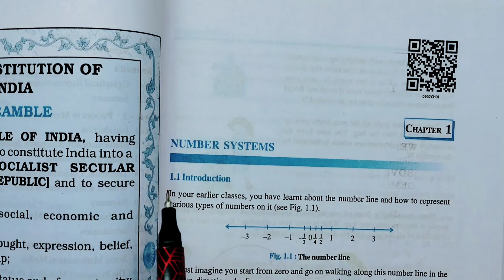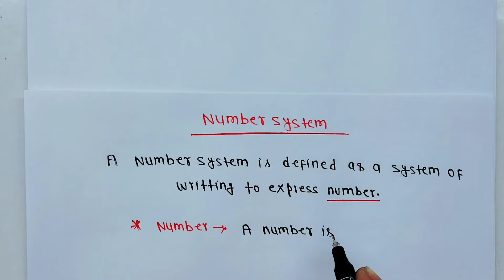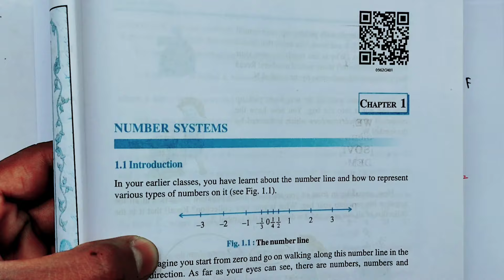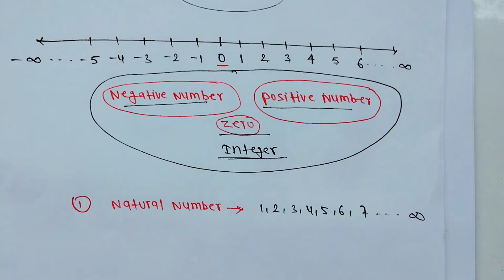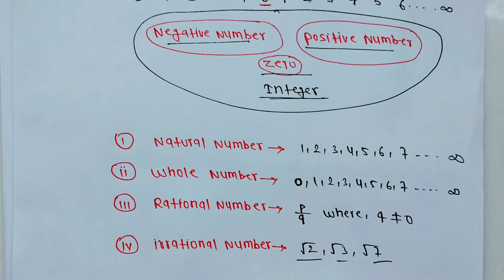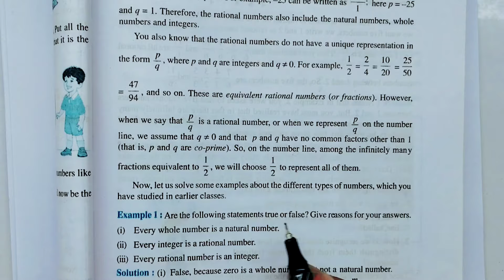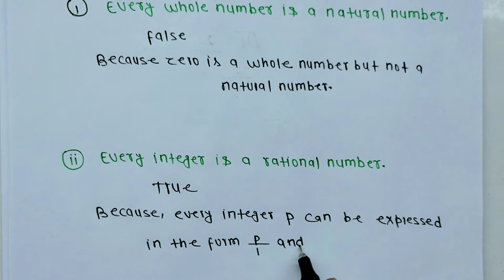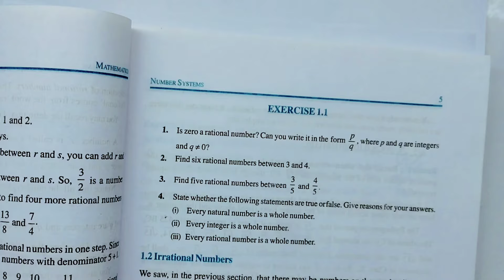Class 9th maths l Exercise 1.1 l Example Q1 &Q2 l Chapter 1 l Number System l NCERT l Solution